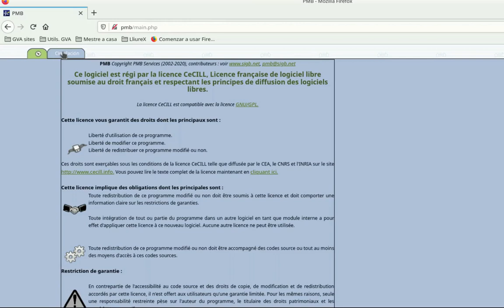PMB en línea - Consultar reservas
Consultar las reservas actuales registradas en el programa PMB de nuestra biblioteca del centro.